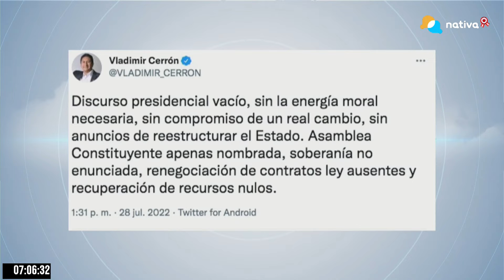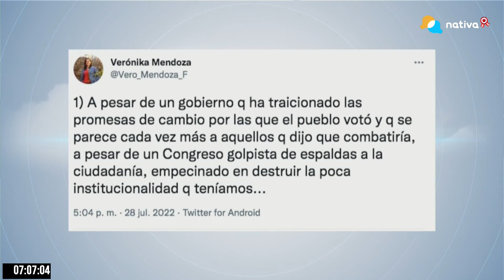🔴 Liliana La Rosa con MávilaEnNativa | Especial 28 de Julio Liga Escarapela [28.07.22]